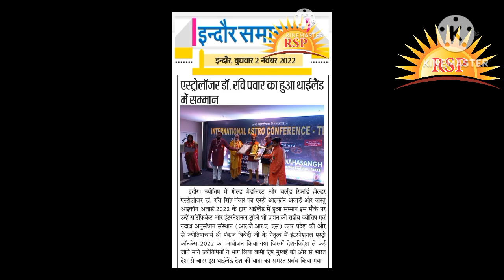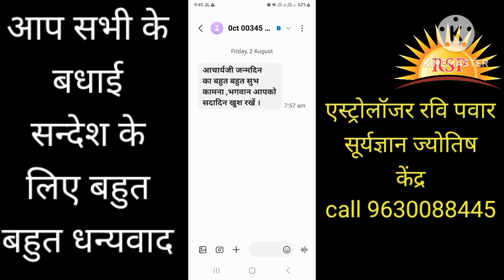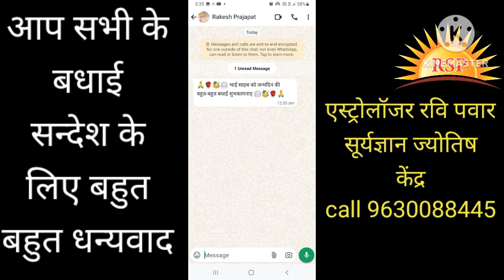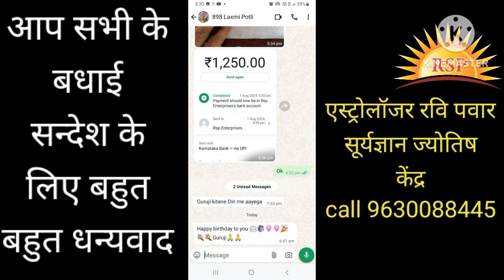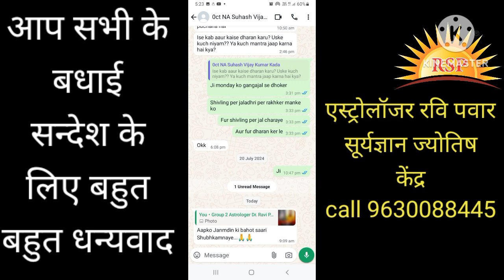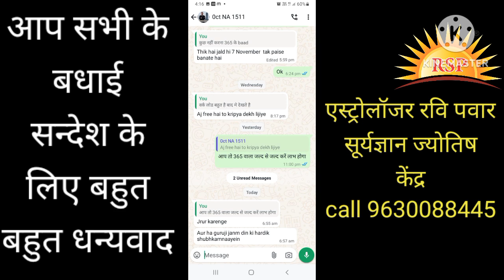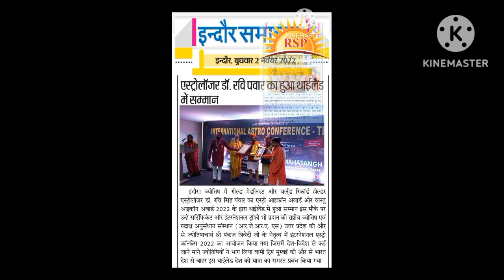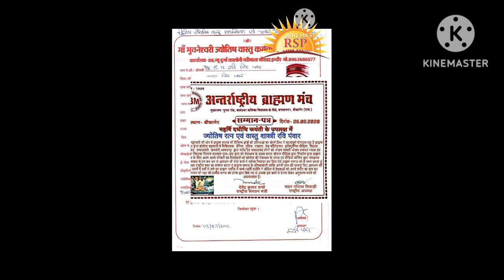जन्म दिवस 2024 ज्योतिषी रवि पवार| Astrologer ravi pawar birthday celebration 2024|RSPAstro birthday